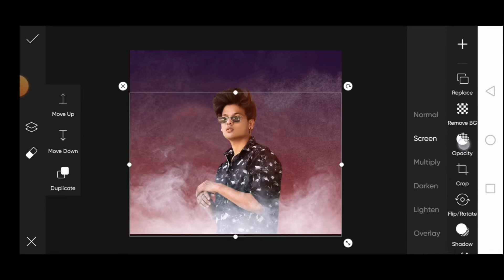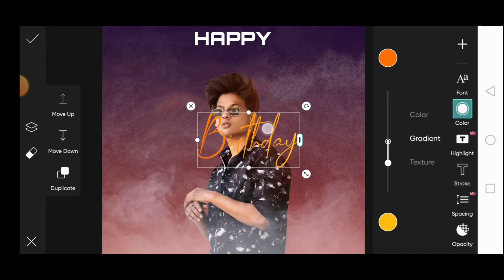HAPPY BIRTHDAY SPECIAL PHOTO EDITING PICSART TUTORIAL | BIRTHDAY BANNER PHOTO EDITING PICSART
HAPPY BIRTHDAY SPECIAL PHOTO EDITING PICSART TUTORIAL | BIRTHDAY BANNER PHOTO EDITING PICSART | HAPPY BIRTHDAY PHOTO EDIITNG TUTORIAL PICSART |

HIII GUYS, THIS IS AKASH ROHAN, IN THIS TUTORIAL IM GONNA SHOW YOU HOW TO EDIT HAPPY BIRTHDAY PHOTO EDITING TUTORIAL PICSART  | BIRTHDAY SPECIAL PHOTO EDITING | BIRTHDAY BANNER PHOTO EDITING |
birthday editing
picsart happy birthday editing
birthday banner
birthday banner editing
happy birthday edit
picsart birthday photo editing
birthday special photo editing picsart
birthday special photo editing
picsart photo editing tutorial for fanpages birthday

hit likes.

lots of  ❤️